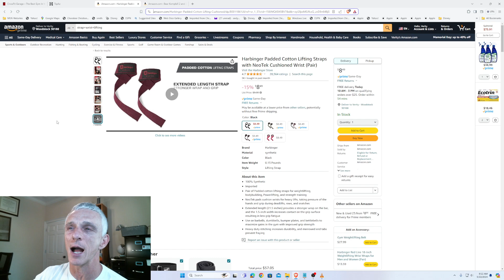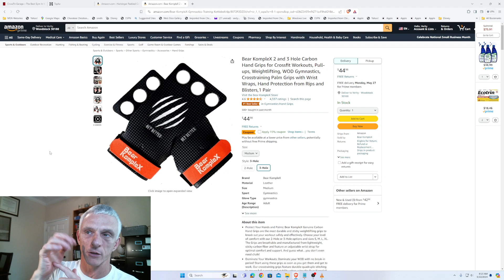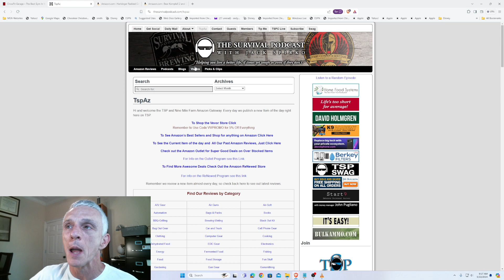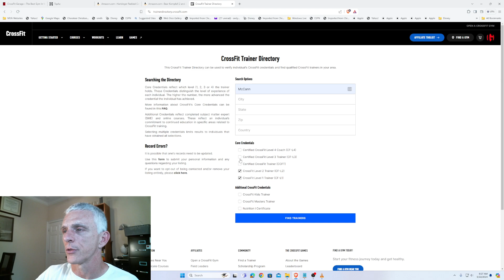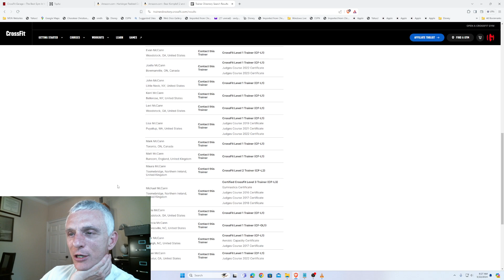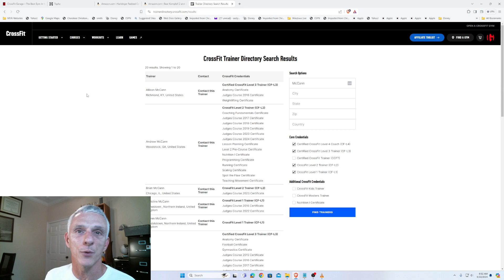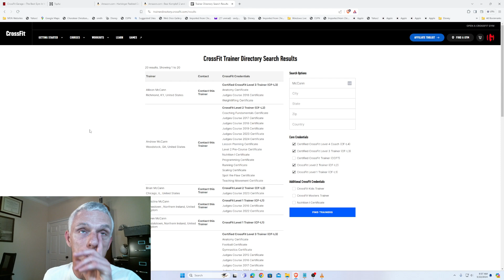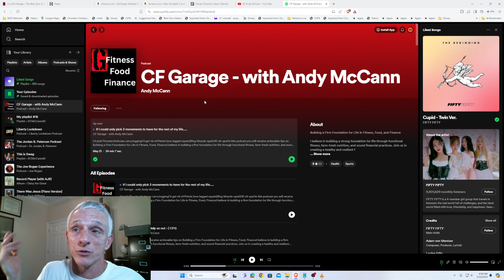hook grip, coaching, L2, my mistakes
On this podcast you will receive actionable tips on Building a Firm Foundation for Life in Fitness, Food, Finance

I believe in building a firm foundation for life through functional fitness, farm-fresh nutrition, and sound financial practices. Join us in creating a healthy and resilient future!

We are happy, humble, helpful people that want to be healthy and fit now, as well as in their 90's. I talk about how to live that good life now and later with heavy slant towards fitness and nutrition. I will even get into mindset, goals, raising chickens, raising kids, bitcoin, rental property, entrepreneurialism

YouTube channel with other visually videos (long and shorts)

My Lightning Node
Pubkey
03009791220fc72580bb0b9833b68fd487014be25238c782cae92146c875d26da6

My Nostr
Pubkey
npub1elc4f7ecllsgskukal7jmcu5zvx724hdpse0swvpmwp56rpw6ywsvr4mvy